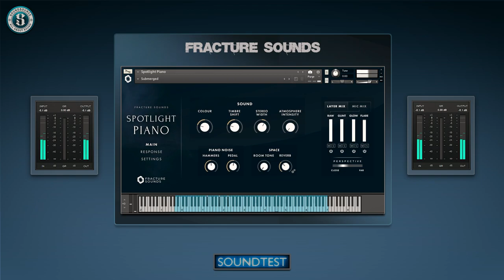Spotlight Piano - Fracture Sounds And Their PRESETS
SPOTLIGHT PIANO :
Our flagship piano – a world-class concert grand captured in stunning detail in a concert hall, with all the nuance and detail Fracture Sounds is known for.

This piano will feel right at home in your template, whether as a workhorse piano for scoring and sketching, or as your go-to tool for those tender and emotive musical moments.